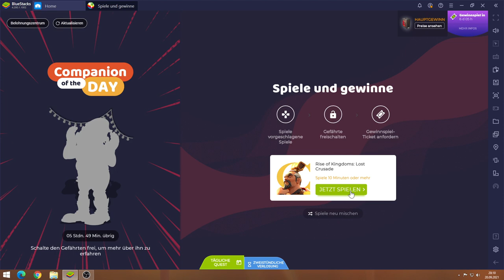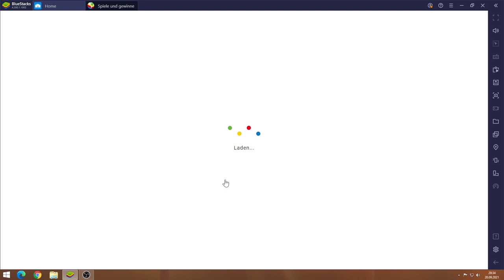Rise of Kingdoms #20.09 JndT (BlueStacks)